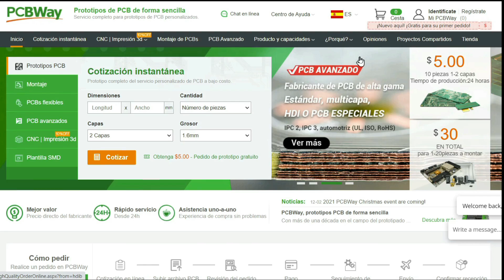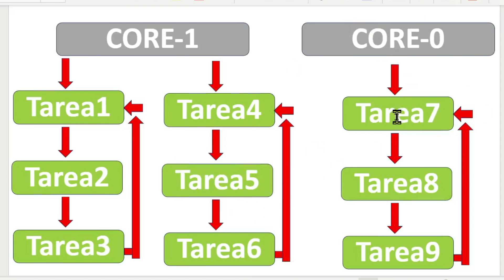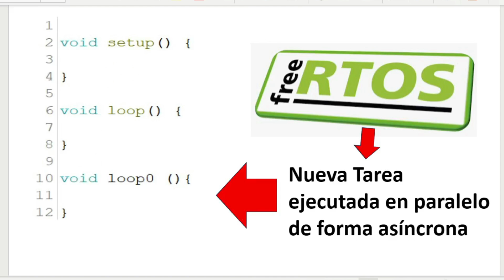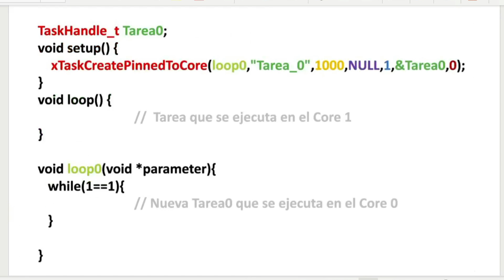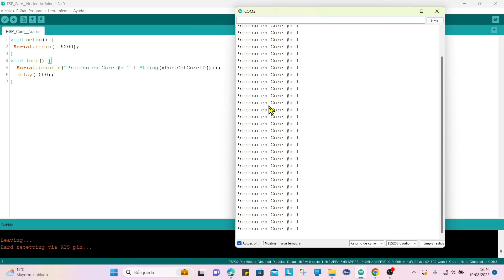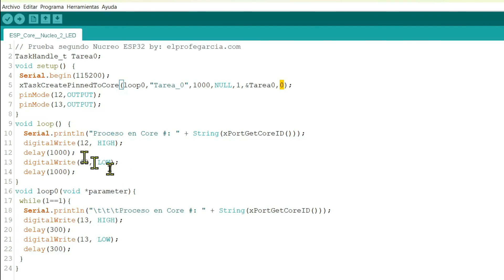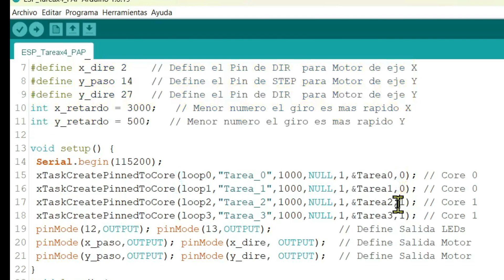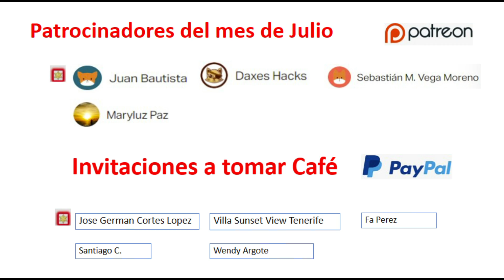✅ Multi - Tárea en Tiempo Real y en el CORE 2 Esto si es programación del ESP32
Motor de Pasos Controlado vía Web Server Wifi con Driver A4988 y ESP32